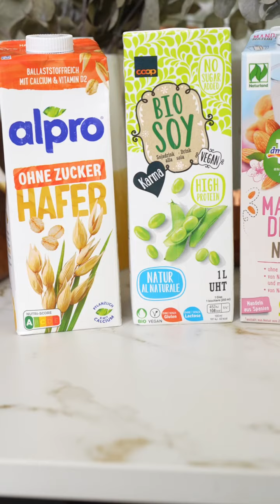Ist Hafermilch ungesund?! 😳🥛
"Hafermilch ist so schlimm wie Süssgetränke, verursacht starke Glukose-Spitzen und sollte deshalb nicht getrunken werden."

Hafermilch ist eine beliebte, cremige Pflanzenmilch. Dennoch gibt es einige Stimmen, die davor warnen, diese auf nüchternen Magen zu trinken. Was ist dran?

Der höhere Getreideanteil in Hafermilch führt dazu, dass der Pflanzendrink mehr Kohlenhydrate bzw. Zucker enthält als etwa Sojamilch, Mandelmilch oder Kuhmilch. Dies kann zu einem starken Anstieg des Glukosewertes im Blut führen, insbesondere wenn die Milchalternative allein und ohne weitere Nahrungsmittel konsumiert wird. Solche Glukose-Spitzen können langfristig negative Auswirkungen auf den Körper haben.

Ein weiterer Faktor ist der vergleichsweise geringe Eiweissgehalt in Hafermilch, der nicht ausreichend ist, um den Effekt des Zuckers auf den Blutglukosespiegel abzupuffern.

Um den Blutzuckeranstieg zu reduzieren und eine ausgewogene Mahlzeit zu gewährleisten, empfehle ich Hafermilch immer mit einer pflanzlichen Eiweissquelle zu kombinieren. Zum Beispiel könnt ihr Rezepte, die Hafermilch enthalten, durch die Zugabe von pflanzlichen Proteinpulvern, Bohnen, Kichererbsen oder anderen proteinreichen Lebensmitteln ergänzen. Wenn Ihr Hafermilch verwendet, dann in Kombination zu einer Mahlzeit und nicht auf nüchternen Magen, also den Matcha Latte am besten zum Frühstück geniessen.

Durch den Konsum von Hafermilch in Kombination mit pflanzlichem Eiweiss und gesunden Fetten könnt ihr nicht nur den Blutzuckerspiegel besser regulieren, sondern auch von den gesundheitlichen und ethischen Vorteilen dieser beliebten Milchalternative profitieren.

Welche Milchalternative verwendet ihr am liebsten?

Alles Liebe Eure Doris